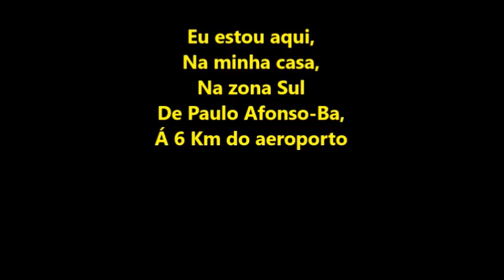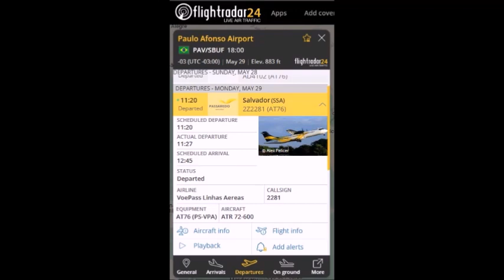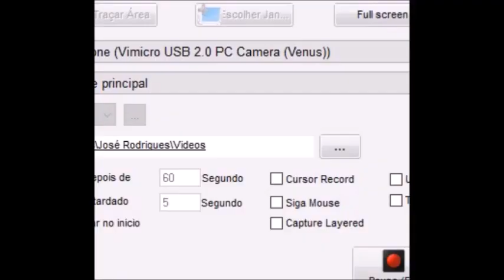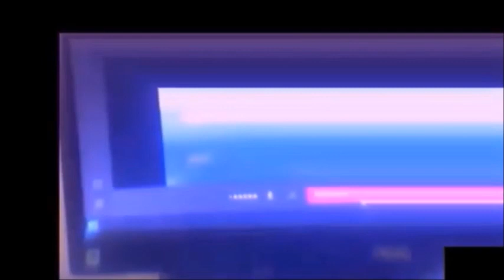Voo 2281 da Voe Pass filmado por mim em 29/05/2023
OBS: AIRCRAFT
ATR 72-600
REGISTRATION
PS-VPA

Decolou na cabeceira14 do aeroporto de Paulo Afonso-Ba as 11:27hs,
Filmagem de: Cmte. Bruno,

E eu apareço atrás de minha casa,
Na zona Sul de Paulo Afonso-Ba as 11:28hs com o celular emprestado do meu amigo Arnaldo Ferreira que é meu vizinho no meu bairro,

E finalizo este  vídeo filmando minhas aulas de aviação online ao vivo no Youtube enquanto eu monitoro o percurso deste voo no Flightradar24 as 11:45hs  com a Web can do meu computador...